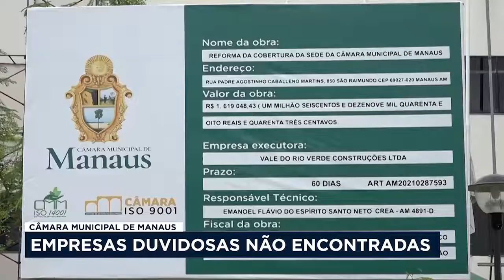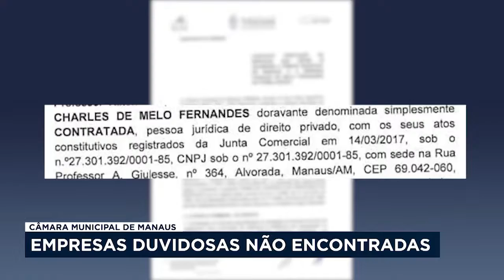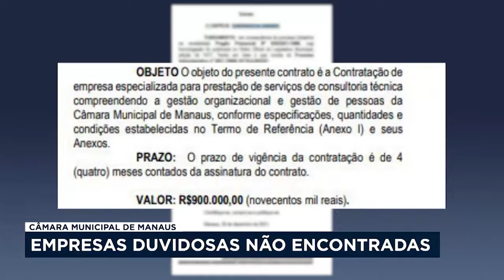CMM firma contrato com empresas duvidosas e sem endereço